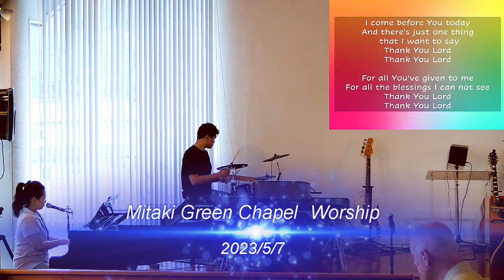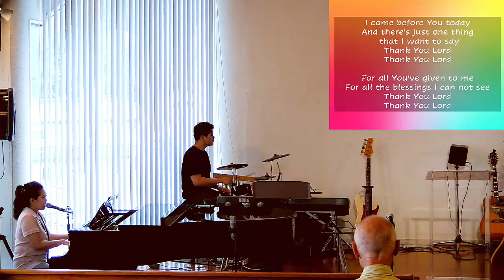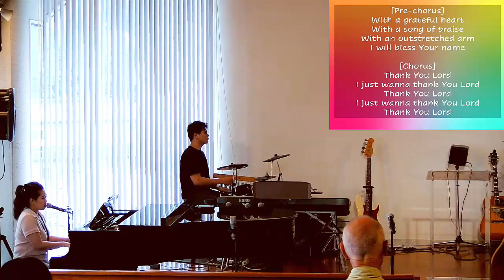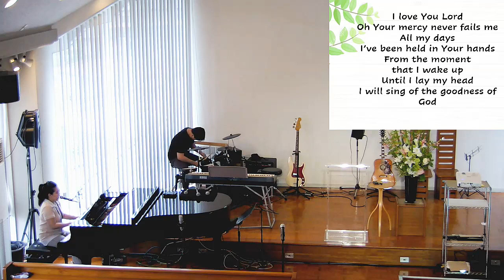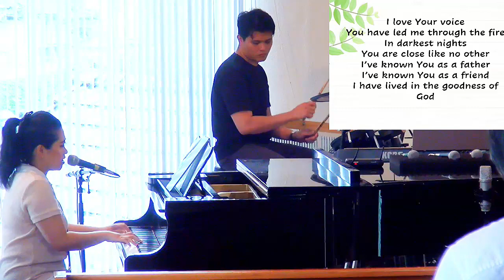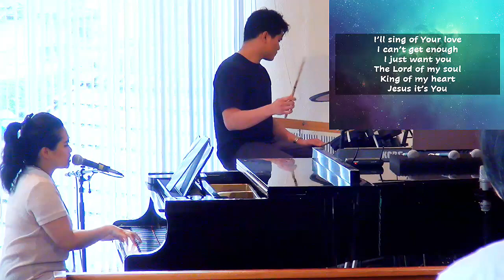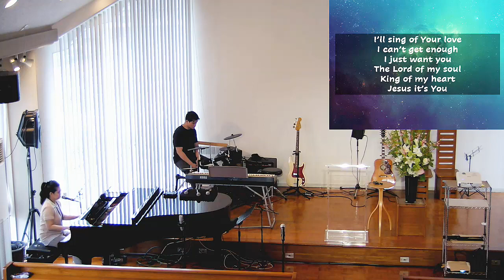MGC English Service Worship WE20230507